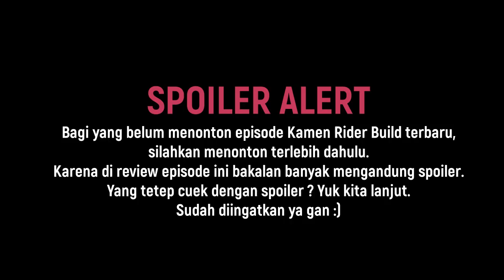KEMUNCULAN BUILD 1 LAGI ! APA-APAAN INI ?! | Kamen Rider Build Episode.42 [Indonesia]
ULASAN DAN SHORT REVIEW
KAMEN RIDER BUILD EPISODE.42